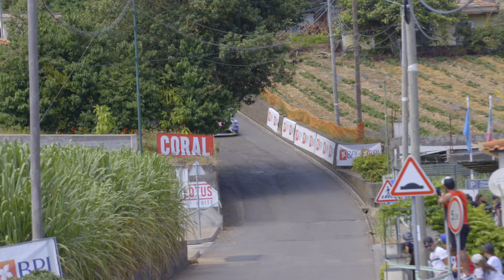RVM 2023 - PEC 13 Ponta do Sol 2 - Top 10